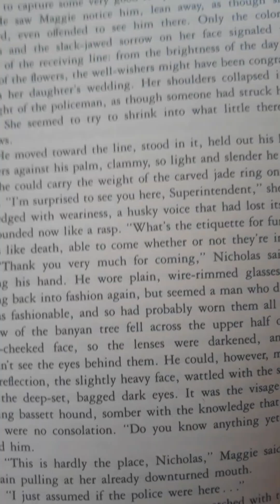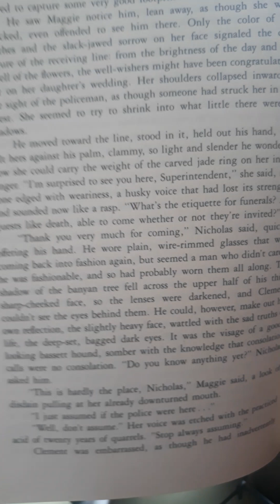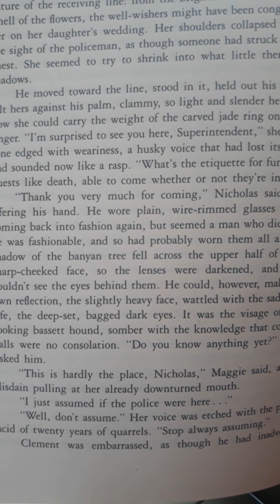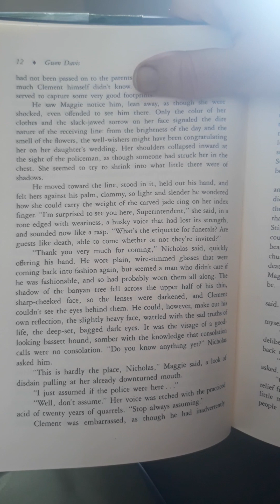Gwen Davis Jade